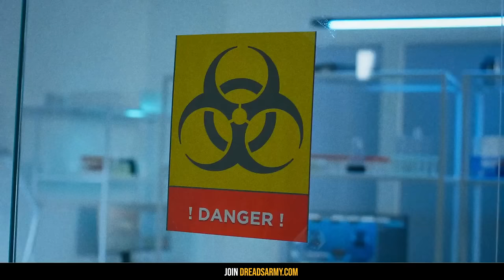Park Rangers Demand - THINK TWICE Before Visiting National Parks